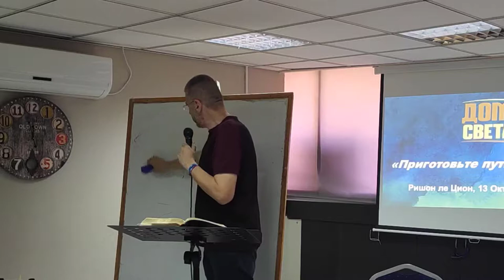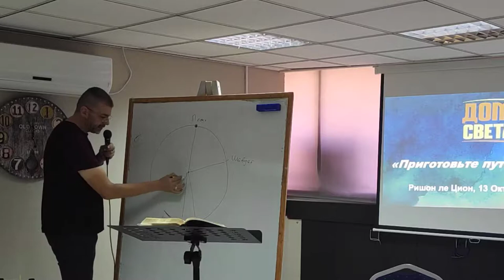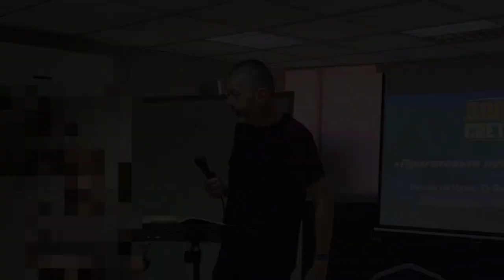Значимость праздника Суккот для христиан. Авиэль Станкевич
Проповедь пастора  Авиэля Станкевича на пророческой блиц-конференции "Приготовьте путь Господу" о значении и смысле праздника Суккот (Праздника Кущей).

Конференция проходила в Ришон ле-ционе, 13.10.19, в церкви Дом Света.

В конференции приняли участие гости из Франции, России, Украины и Израиля.